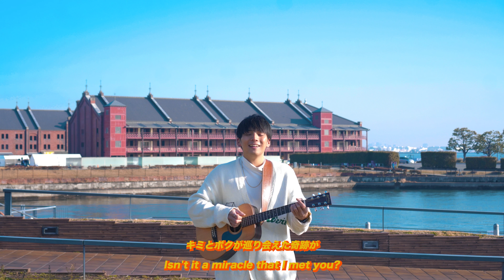国生優太 / OTOMODACHI / ( lyric video)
2024年国生優太single collection

第一弾楽曲「OTOMODACHI」

自身のリリックビデオでは初めて英訳を入れた作品となっています！！
この歌を通して「OTOMODACHI」が世界中にできればいいな♪

☆2024年4月27日（土）2nd one man live開催決定！

はじめまして！国生優太です！
◼︎国生優太
「Life is drama.」を掲げ、人生というドラマの1シーンを切り取る「リスナー1人ひとりが主役になる等身大の音楽」をモットーとして活動している。
地元千葉のブランド落花生「おおまさり」のPRソングや、愛知県刈谷市をホームとするサッカーチーム「FC刈谷」の公式応援ソングなど、幅広い場に楽曲を提供している。